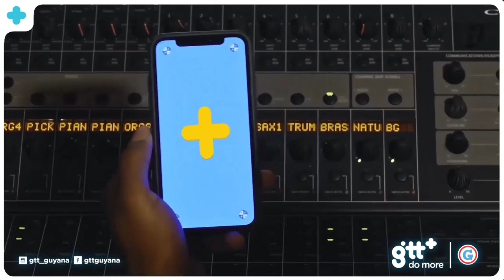GUYANESE NEWS News Source 10th December 2018